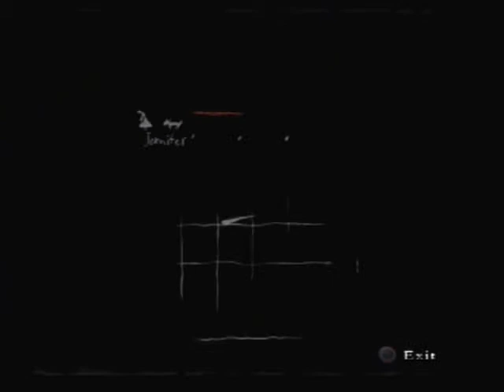Let's Play: Rule of Rose [Set 2] Part 14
Part 14
OMG! I'M DYING!

For 666theheartless666

Rule of Rose [Set 2]